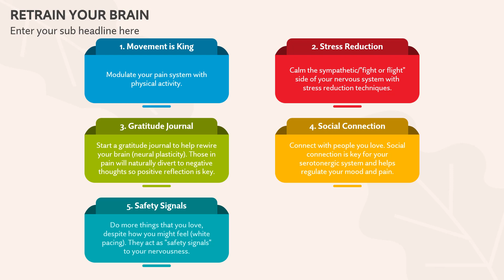Retrain Your Brain Animated PowerPoint Slides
Showcase the ways to Retrain Your Brain with our presentation template for Microsoft PowerPoint and Google Slides.